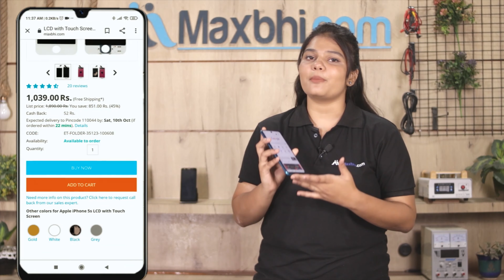Buy Honor 9A Display Combo Folder, Free Delivery In India, High Quality, Best Price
Got broken display in your Honor 9A? Buy the high quality complete display combo for Honor 9A and make your phone like new one.

The replacement combo screen for Honor 9A comes with replacement warranty and the shipping is done in secured packing to make sure you get the product in perfect shape.